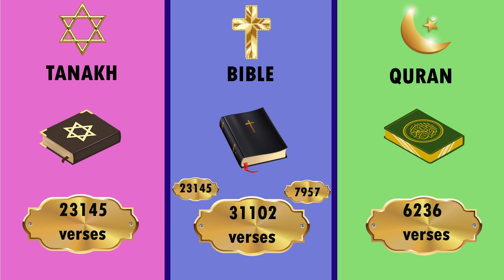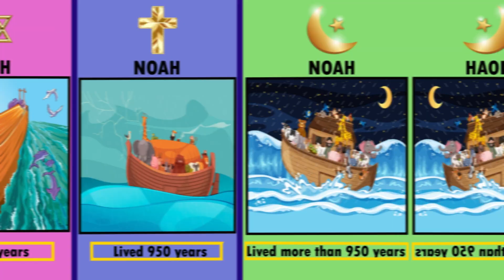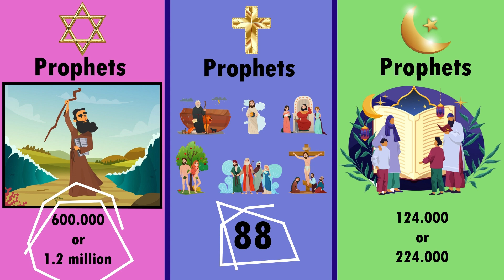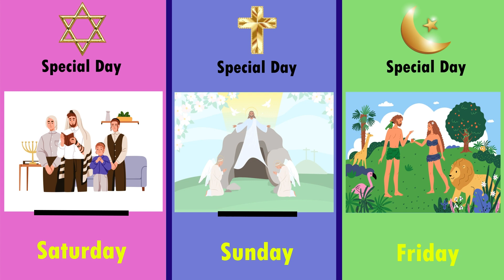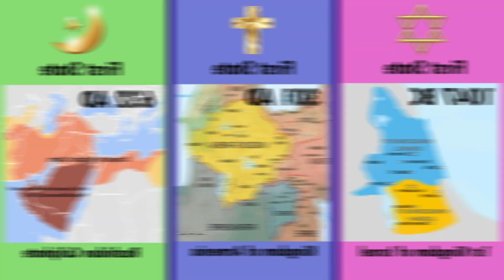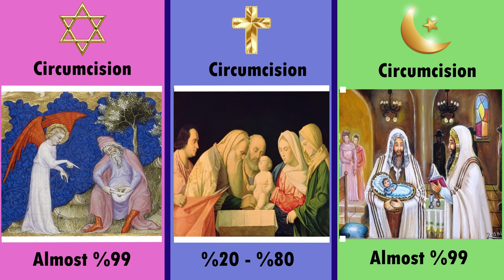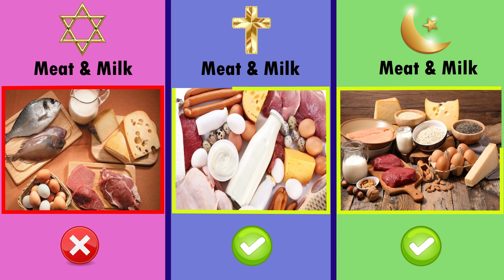Judaism vs Christianity vs Islam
Judaism Christianity and Islam religions explained